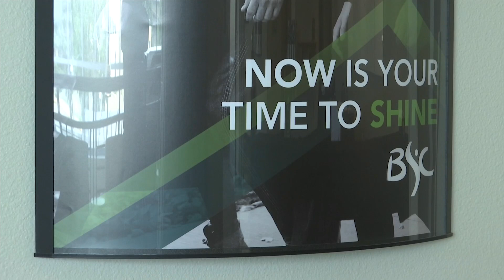Preparing for College: Scholarships